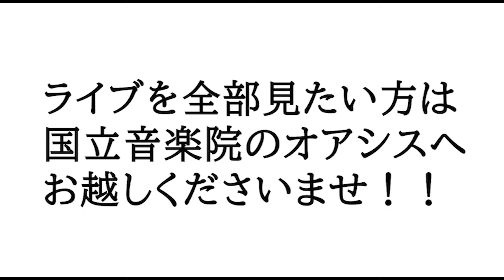TRINITY LABAN ELECTRIC VIOLA RECITAL TOKYO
a short recital of some of Nic's new  work for electric viola

Trinity Laban Conservatoire of Music and
Danceの教授によるミニリサイタルを開催しました。

最先端の技術を駆使し、豊かな音楽を繰り広げる。

エレキヴィオラのための新作を披露していただきました。

SOUND DESIGN – JOHN MARC GOWANS

↓オススメ動画はこちらから！！↓

★Trinity Laban Conservatoire of Music and Dance Master Class Nic教授 作曲アレンジ　石井さん編

★Trinity Laban Conservatoire  of Music and Dance Master Class  Nic教授 作曲アレンジ　佐々木さん編